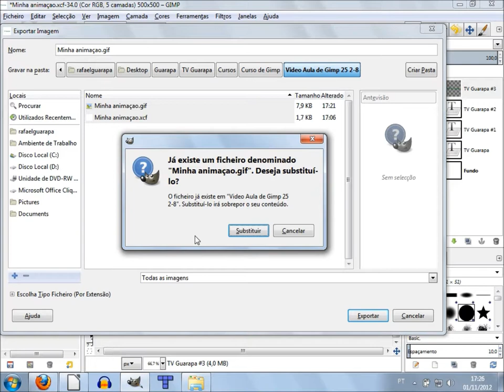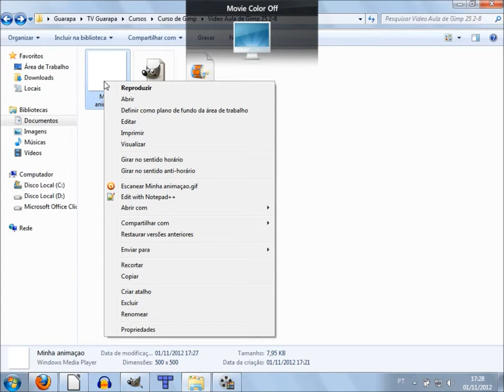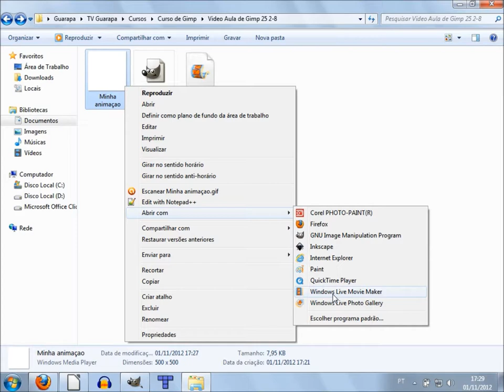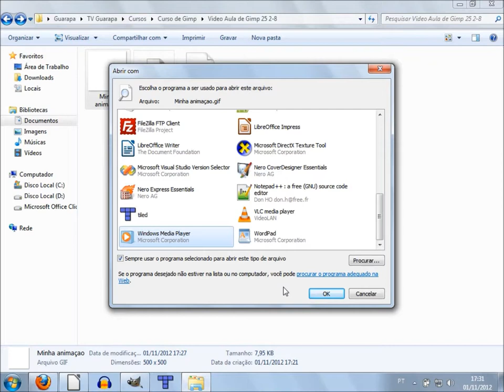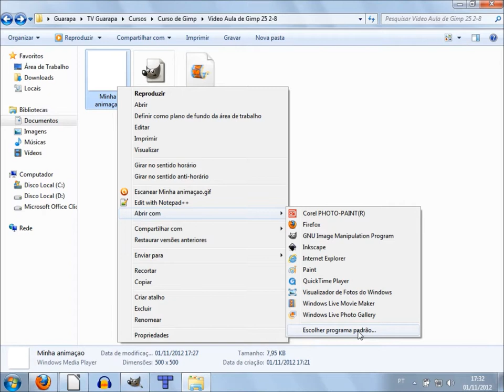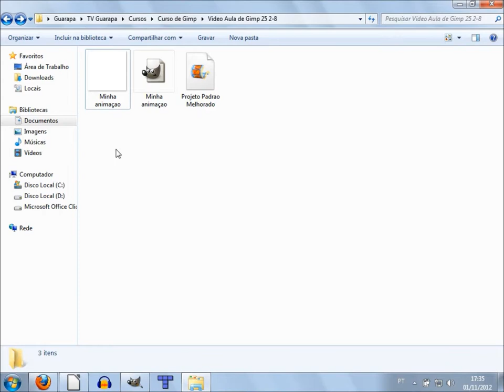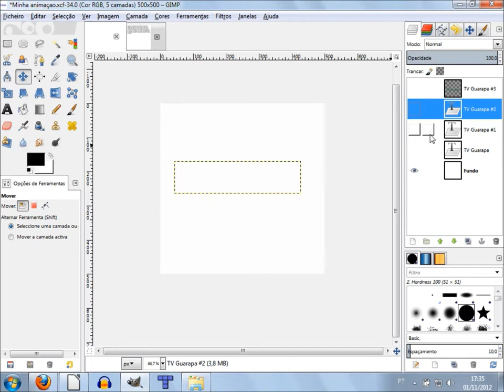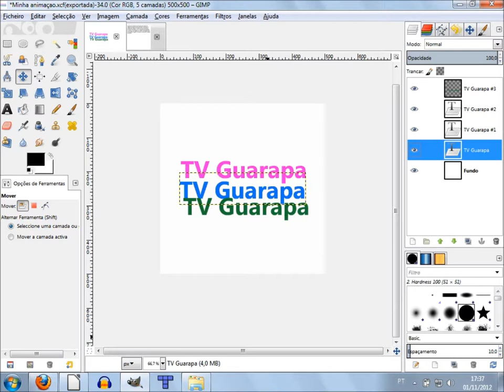Curso de Design Gimp Artes - 24 - criando texto animado em gif #02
Vídeo Aula de GIMP - 24 - Como criar um texto animado em gif no GIMP, aprenda exportar animação e ajustar o tempo dela.